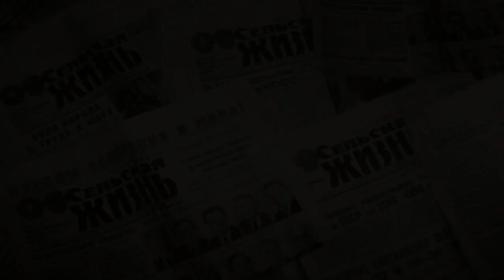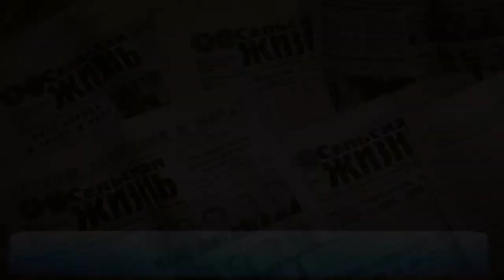Гибель шахтеров на шахте Листвяжная. 52 человека погибли в шахте «Листвяжная» в Кузбассе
Гибель шахтеров на шахте Листвяжная. 52 человека погибли в шахте «Листвяжная» в Кемеровской области